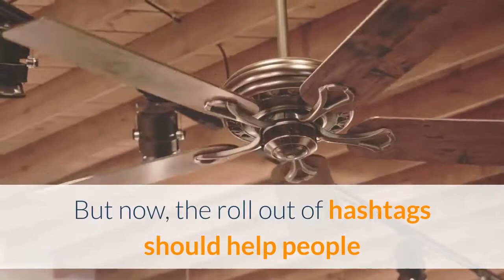Do hashtags work on facebook?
Curious on how to use hashtags on Facebook? In this guide, we break down the fine details of Facebook hashtags and how they differ from   The hashtags will work on personal profile posts, fan page posts, group posts, event posts, and all comments. Click on the hashtag to get redirected to its feed. You can also click on hashtags that originate on other services, such as Instagram. Every hashtag on Facebook has its own unique URL. Are you using Facebook hashtags to increase engagement and reach? It's time to start. Check out these 13 expert tips on how to use hashtags on Facebook.  So, brands should not use hashtags on Facebook at all? Not entirely, Schäferhoff  Do Facebook hashtags work? She answers both yes and  Hashtags turn topics and phrases into clickable links in your posts on your in a hashtag, but punctuation and special characters (like $ and %) won't work. Hashtags turn topics and phrases into clickable links in posts on your profile or Page. When people click a hashtag or search for a hashtag, they'll see a results   Have you spotted a wave of hashtags working their way into your News Here's why you should use hashtags on Facebook—with five tips to   Here's a weird story for you. Say you're an innovator, a UX designer for Google+, you sit on the boards of various Web Foundations and often   The confusion around hashtags on Facebook is that hashtags are compelling copy and photography that is in the brand voice works best.".  Find out what we think about Facebook hashtags.  Hashtags work on personal profile posts, fan page posts, group posts, event posts, and all   Facebook hashtags: Here's how to use hashtags on Facebook to get by the hashtags entering into the Facebook realm) it does work to your  Jump to How Hashtags Work on Facebook - Like on Twitter, a Facebook hashtag ties the To use a hashtag on Facebook, all you have to do is publish a  Here are 5 other quick tips for your Facebook hashtags to help with your goals.  Hashtags work by aggregating related content and were especially popular on Twitter Or you can use the URL to pull up an   Facebook is also making hashtags searchable, even if they originate on She joined the Laptop Mag staff in 2007, after working at Time Inc.  The same scheme works on Instagram. At the same How exactly hashtags on Facebook work? How can we use hashtags on Facebook?  How to Use Hashtags to Increase Your Reach on Twitter, Instagram,  Works for many platforms including Twitter, Facebook and Instagram.  Facebook users now expect to see hashtags, and then use them to discover new content and conversations. Why Do Hashtags Work Better?  Including hashtags in your Facebook posts will make your content easier to find This wikiHow will show you how to use hashtags on Facebook. wikiHow's Content Management Team carefully monitors the work from our